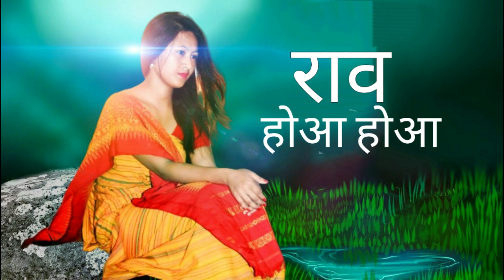RAO HWA HWA BODO SONG -PULAK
Bodo Song
Siger-Pulak